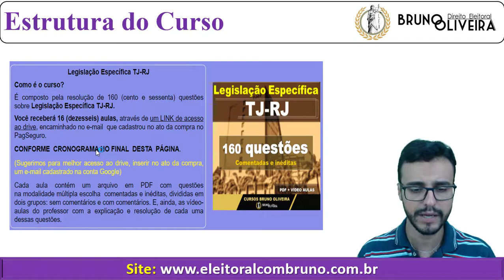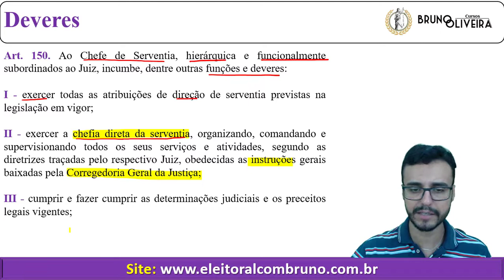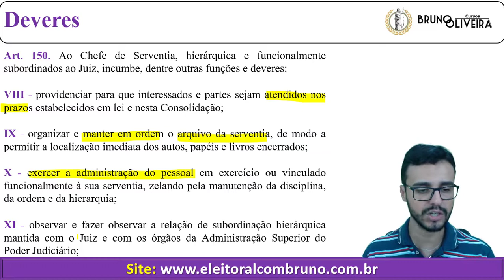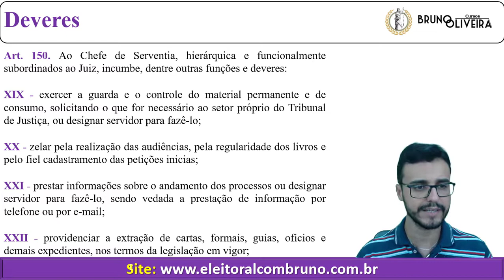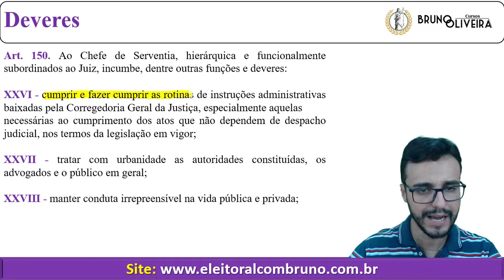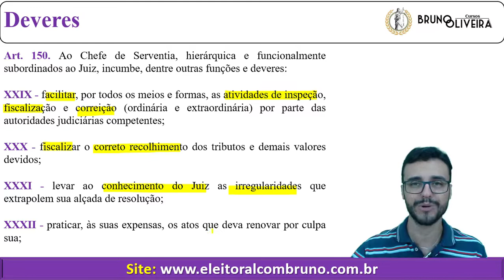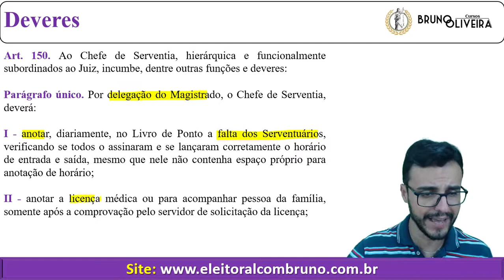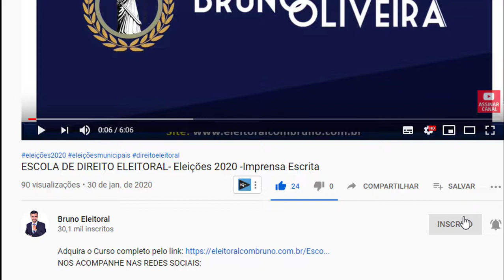TJ-RJ - Consolidação Normativa Corregedoria - Art. 150